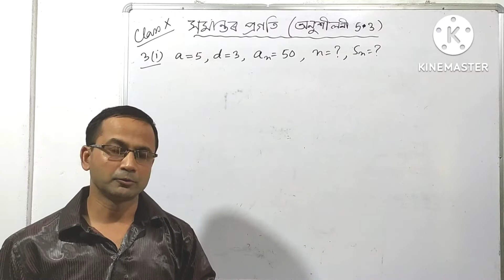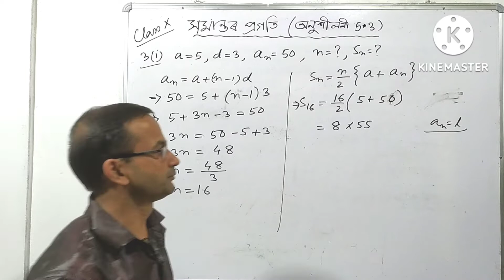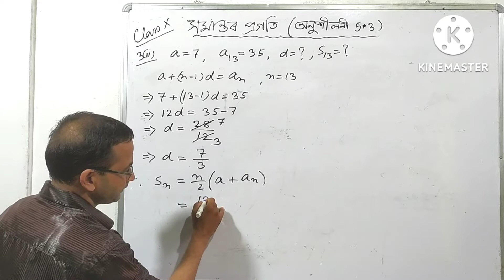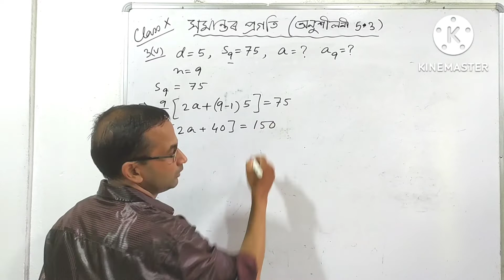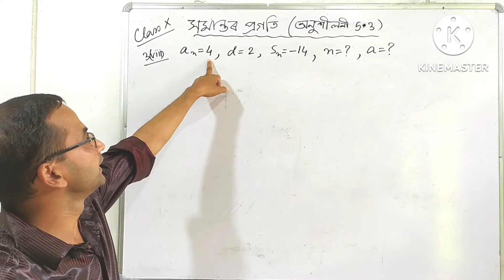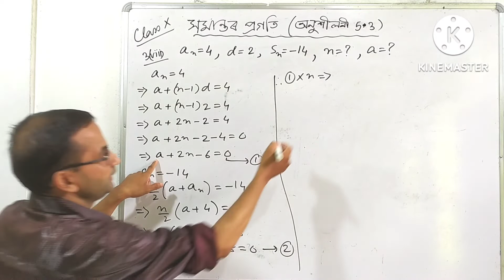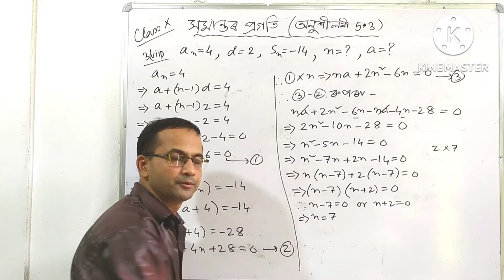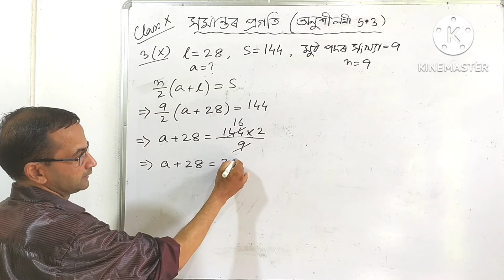Arithmetic Progression | Class 10 | General Maths | Excercise 5.3 | Q 3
Arithmetic Progression | Class 10 | General Maths | Excercise 5.3 | Question Number 3 | Explained in Assamese | @prismclassespathsala4137

Part - 2